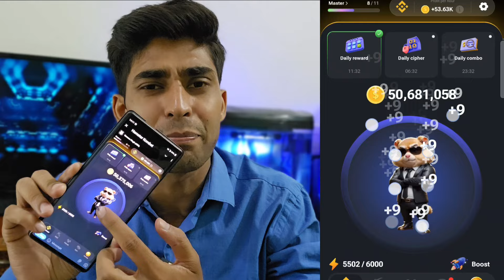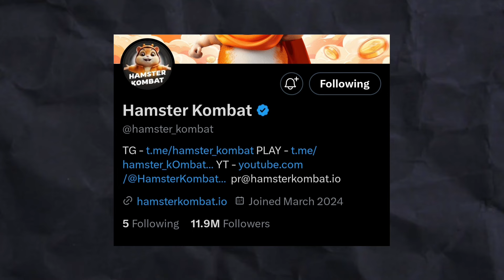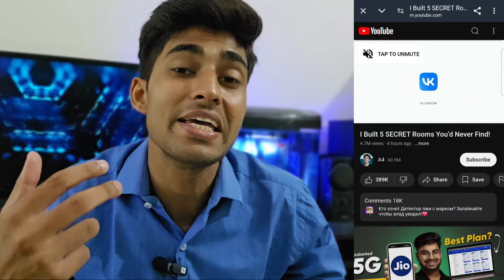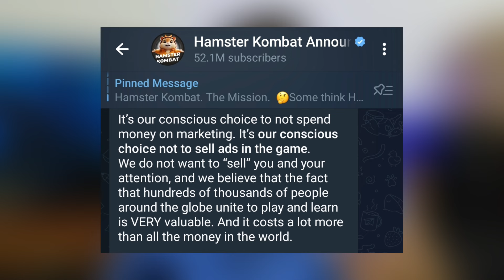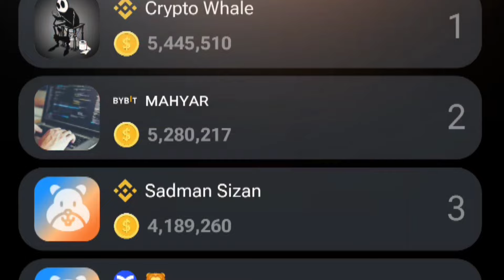Hamster Kombat Sad Reality ⚠️ Hamster Kombat Scam !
Hamster kombat scam | Hamster kombat real or fake

hamster kombat kitne coin ke kitne paise milte hain
kya hamster kombat real hai
kya hamster kombat fake hai kya
hamster kombat real hai ya fake
how to earn money from hamster kombat
how earn money from hamster kombat telegram
how to earn money from hamster kombat in hindi
hamster kombat